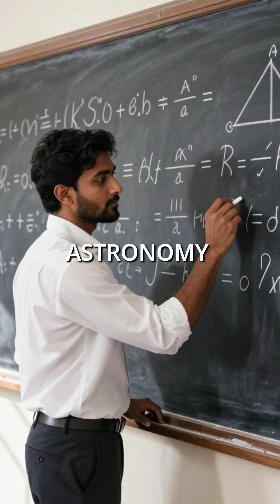This Ancient Empire Invented Math (But History Forgot Them)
Guptas invented zero, algebra & more 1000+ years ago 🤯 history mathematics ancientc...